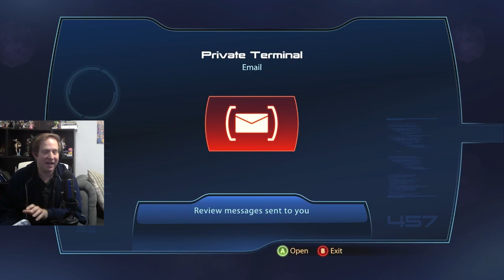Mass Effect 3 LP – Episode 24 – Stop the Signal (Xbox Series S)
The Quarian fleet
Has made a mess for itself
In their war effort

Gameplay was recorded from Xbox Series S.